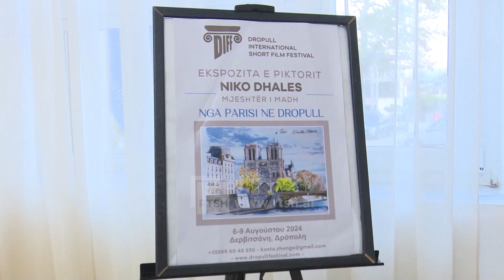''Nga Parisi në Dropull'' - Çelet ekspozita e piktorit Niko Dhales